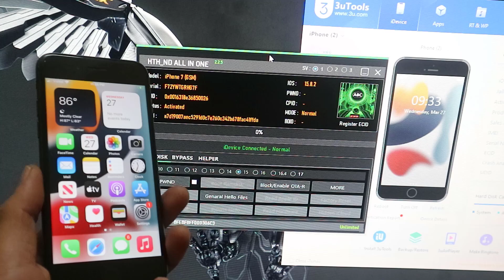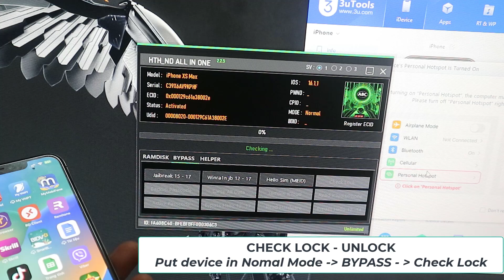Check iPhone Locked - Unlocked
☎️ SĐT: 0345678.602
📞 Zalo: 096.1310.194